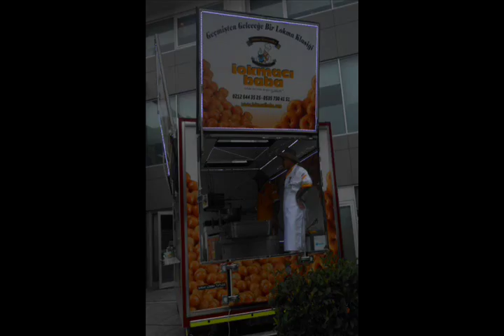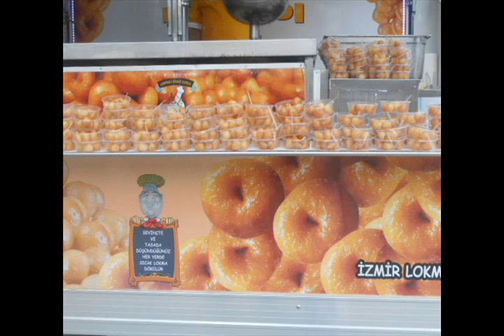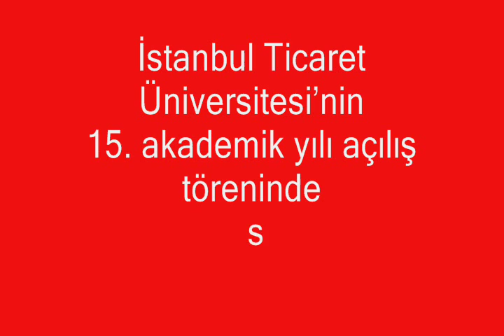T.C. İstanbul Ticaret Üniversitesinin 15.Akademik Yılı açılış Töreninde lokma Döküldü 14 Eylül 2015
LOKMAYI DÖKTÜREN :
T.C. İstanbul Ticaret Üniversitesi

Eminönü Yerleşkesi [Merkez Yerleşke]
Adres : Ragıp Gümüşpala Caddesi, No: 84,
Eminönü 34378, İstanbul

LOKMA DÖKÜLEN MEKAN :
İstanbul Ticaret Üniversitesi
Sütlüce Mahallesi, İmrahor Caddesi No:90, 34445
Beyoğlu/İstanbul

( T.C. İstanbul Ticaret Üniversitesinin Çalışanına,Yöneticilerine Ve Eğitim Gören Tüm Öğrencilerine,
 Sevgimle Saygımla
Niyazi Dumlu & Lokmacı Baba ...)

LOKMAYI DÖKEN :
LOKMACI BABA DÜNYANIN EN ÜNLÜ TÜRK LOKMACISI Lokmacı Baba & Niyazi Dumlu

SEVİNÇTE VE TASADA
Kına Gecelerinde,Evinizde, İşlerinizde Camilerde Cemevlerinde, Mevlitlerde,Sünnetlerde, Düğünlerde Kermeslerde, Açılışlarda, Kutlamalarda, Fuarlarda, Festivallerde, Kısacası Sevinçte Tasada Özel Günlerinizde Ve Hayır Yapmayı Düşündüğünüz Her yerde Her Boyda Sıcak Lokma Tatlısı Üretilir.

Çok Seçenek, Çok Çeşit.
Sevinçte Ve Tasada
Lokma’da Düşerse Başın Dara
Hemen LOKMACI BABA’ YI ARA

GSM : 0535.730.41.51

Bahçelievler / İstanbul / Türkiye